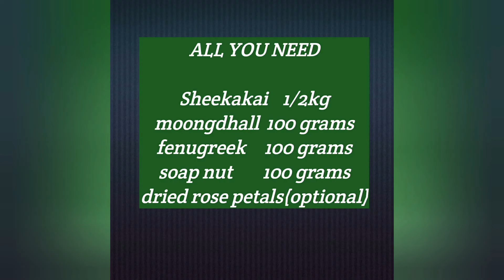மற(ரை)ந்து போன சீயக்காய் பொடி shikkai powder hair nourishing powder hair care powder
மற(மறை)ந்து போன சீயக்காய் பொடி.
Now a days we are not concentrating our old way of living. This shikkakai powder is one among that. This powder will help to hair growth and prevent hair fall. still i m doing this and using this weekly once.